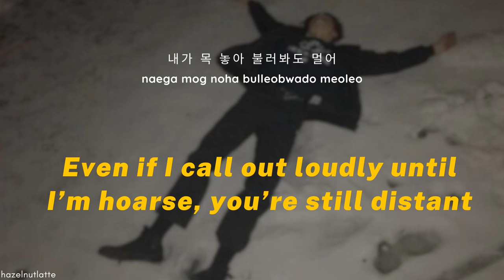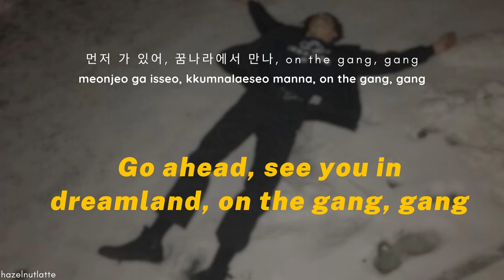Sik-K - On The Phone (Feat. Uhm Jung Hwa) (Lyrics) [HAN/ROM/ENG]